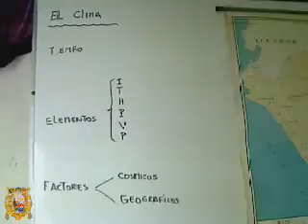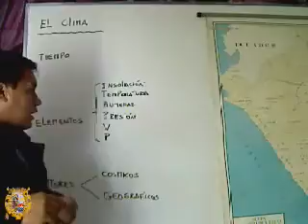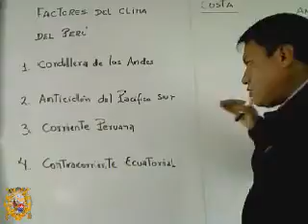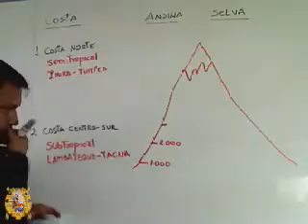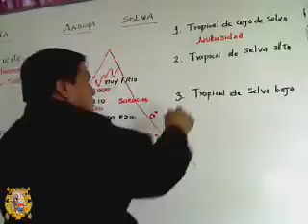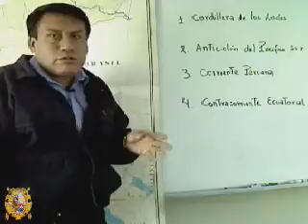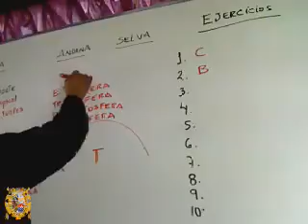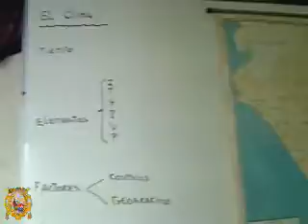Geografía 07 (CEPUSM Antiguo)